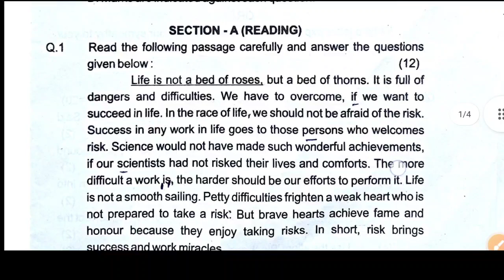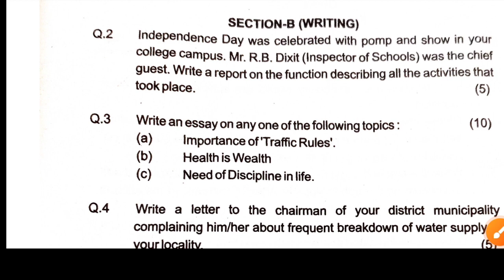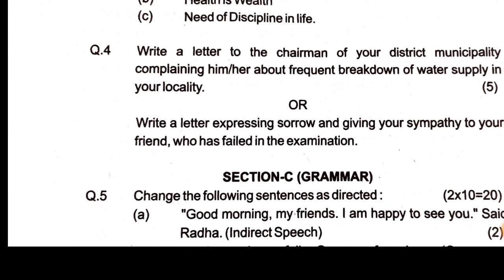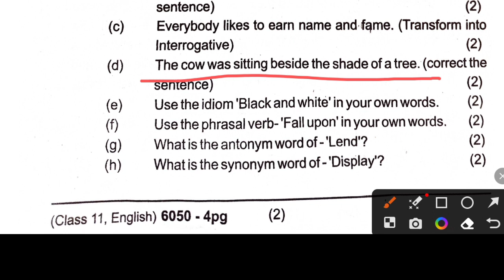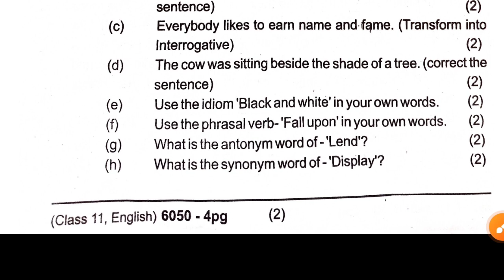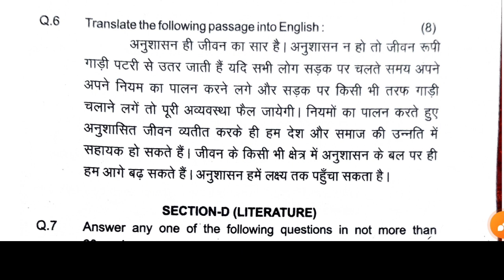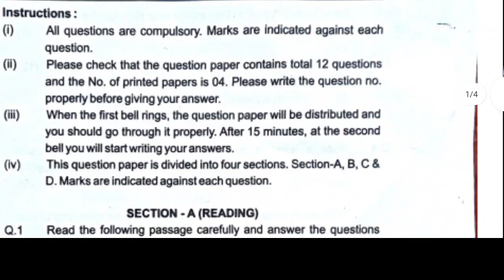Up board class 11 english paper 2023 || Anuj maurya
✓✓Class 10 and 11 and tense संबंधी सभी वीडियो___________